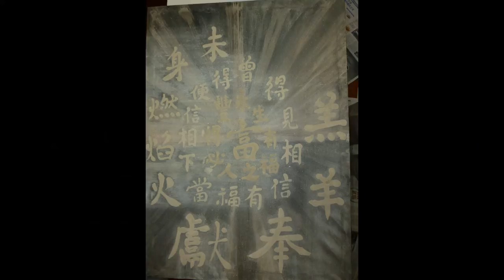黑格財星 & 滿載而歸 /林耕進·新次元能量創作藝術展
這是由林耕進老師所創作的畫作，老師透由畫作與大家結緣，
想看到真實的畫作嗎?